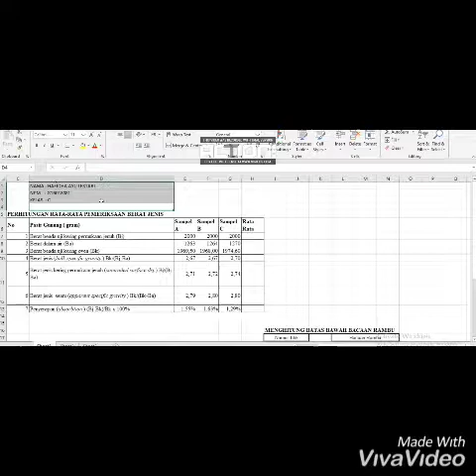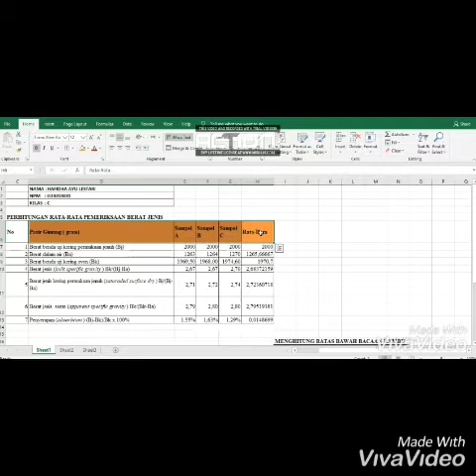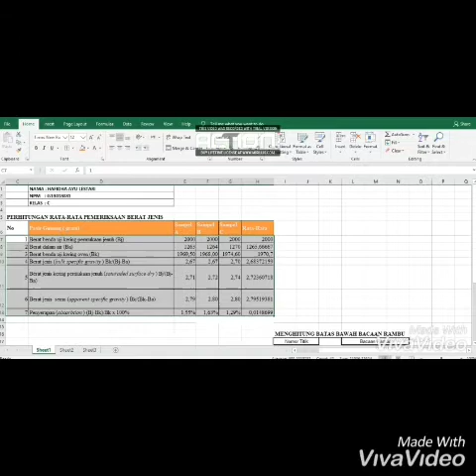PEMOGRAMAN KOMPUTER . HAFIDHA AYU LESTARI (G1B018081)